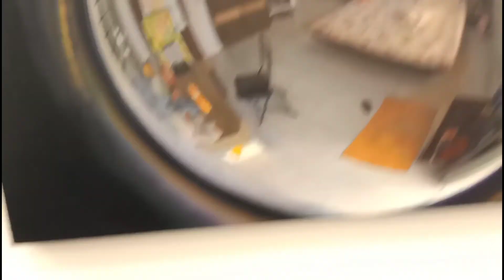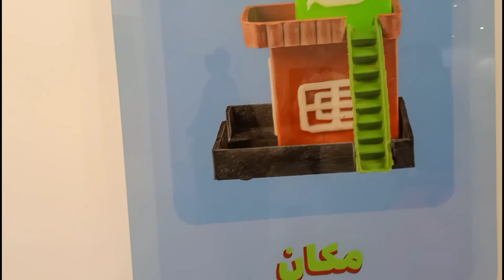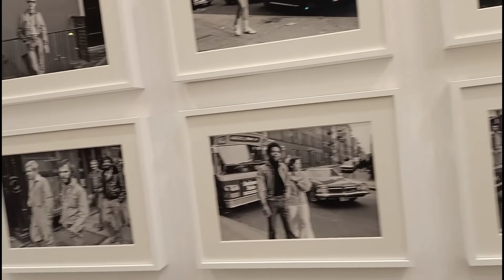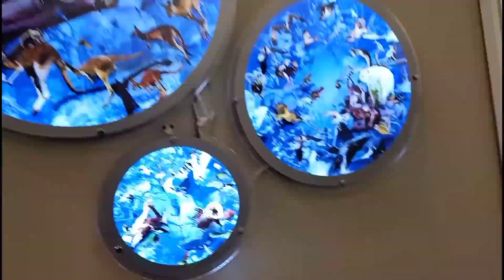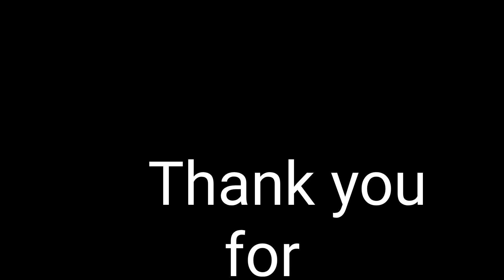My first arts fair| India Arts Fair| (@SimranKadamARTS )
My drawing tools⬇️⬇️⬇️⬇️

( for beginners)

Charcoal pencils 3-

Charcoal sticks-

Conte paris carbon pencils-

Machenical pencil 0.3-

Machenical pencil 0.5 -

Pentel 4b -

Paper stumps-

Pencil extenders-

Erasers⬇️⬇️⬇️⬇️

Tombo mono eraser -

Kneadable eraser-

Paper⬇️⬇️⬇️⬇️

Arto 180 gsm - a4-

Arto 180 gsm - a3 -

Fixative spray -

Display book -

Colour pencils⬇️⬇️⬇️⬇️

Skin tone colour pencils-

Staedtler colour pencils-